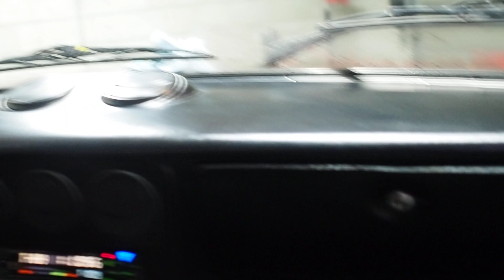Test run of overhauled wiper motor and mechanism